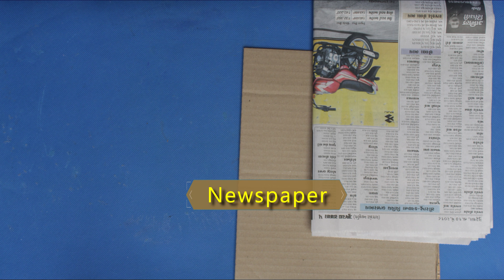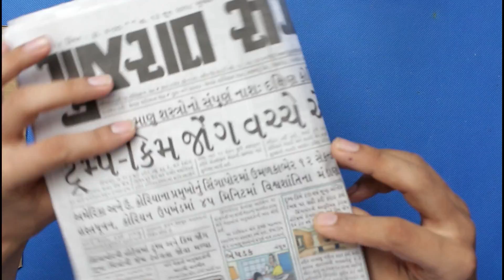Beautiful Wall Hanging Making at Home 2018 || DIY Room Decor 2018 || Latest Handmade Things || Craft